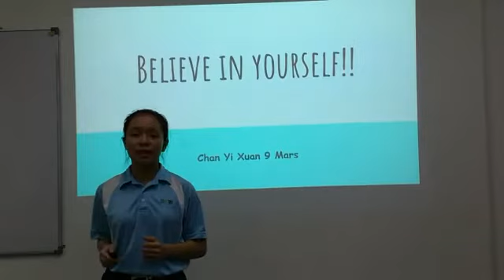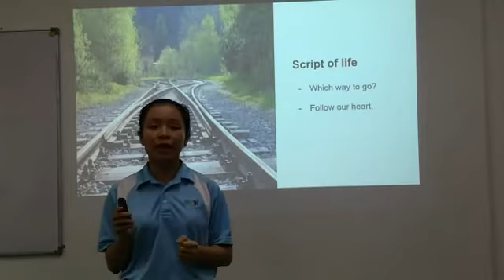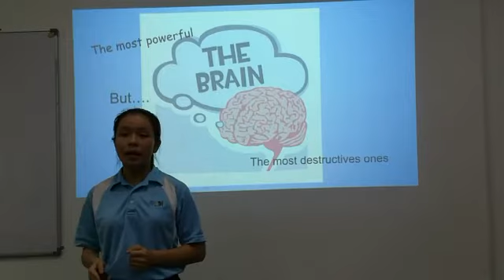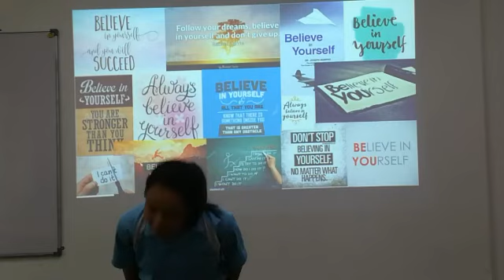Believe in Yourself | CHAN Yi Xuan | Axcel Campus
Motivation talk to inspire students to believe in themselves.

Yi Xuan, 15 years old,  hope to motivate other students to believe in themselves and do what they enjoy.